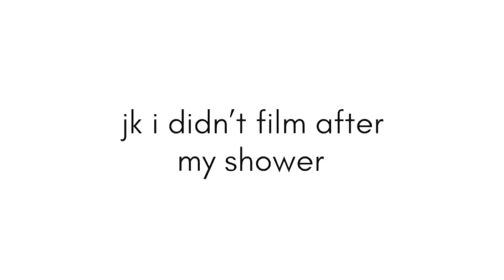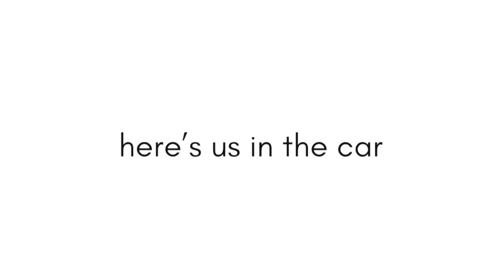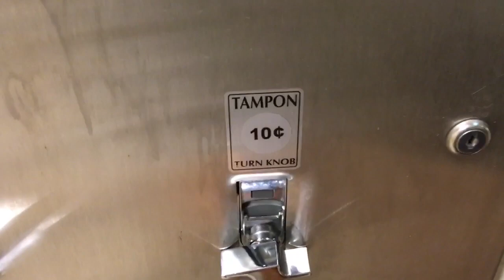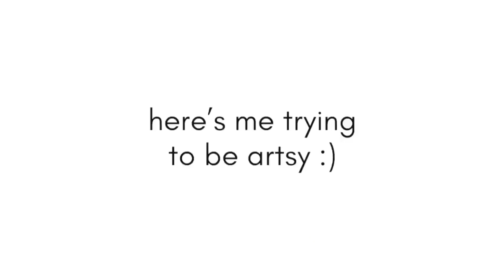i got kicked out of the mall for vlogging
i vlogged again for 3 days straight bc my life is boring and nothing ever happens in it ! comment below if you want to see me and my friends explore an abandoned house. if you don’t, oh well cause i’m gonna force them to go anyway cause it’s good for views LOL LOVE U BYE